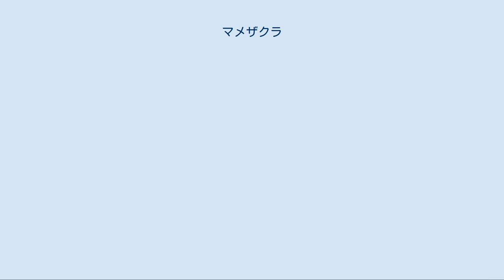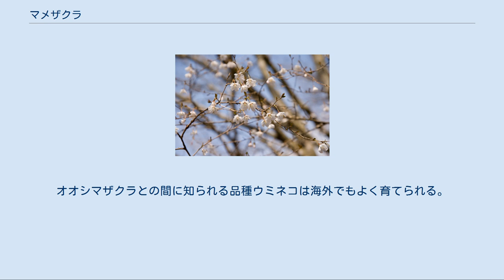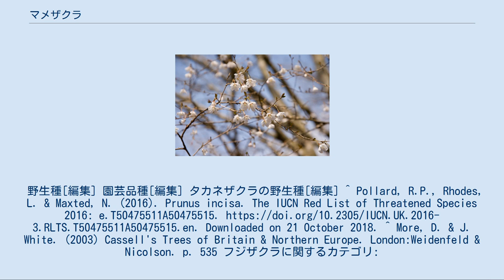マメザクラ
マメザクラ（豆桜、学名：Cerasus incisa (Thunb.) Loisel.）はバラ科、サクラ属の植物。
桜の野生種の一つ。
富士山近辺やその山麓、箱根近辺等に自生しており、フジザクラやハコネザクラとも言う。
マメ(豆)の名が表すように、この種は樹高が大きくならず、花も小さい。
また、この種は山梨県の県の花に指定されている。
 花の時期は3月下旬から5月上旬で、花弁は五枚一重で色は白から薄紅色。
花は1cmから2cmと小ぶり。
他種と違い花を下に向けて開かせる。
 樹木としてはさして大きくならず、大きいものでも10m程度であり、樹高1m程でも花をつけるようになる。
この特徴は栄養や気候から生育の難しく大きく成長できない亜高山帯でも子孫を残せるように変化したものだと考えられる。
このため、亜高山気候の場所でも育ち、一般的な桜より寒さに耐える。
木の肌は薄い灰色。
細い枝を長く伸ばす。
 葉は広い楕円形で葉の端の鋸上の部分は切込みが深い（欠刻状重鋸葉）。
実は赤黒く熟する。
 大きく育たなくとも花を咲かせる特徴があるため、庭木や盆栽としても非常に有用といえる。
寒さに非常に強く、-20℃にも耐える。
 富士や箱根を中心に本州の中部、中央地溝帯近くに分布している。
伊豆半島の温帯から亜高山帯まで様々なところに分布している。
この地形になじむように自らを変化させていったと考えられている。
 マメザクラに似ていたり、変種だとされる桜はマメザクラ群に分類されている。
これらは更にマメザクラ系とタカネザクラ系に別れている。
オオシマザクラとの間に知られる品種ウミネコは海外でもよく育てられる。
野生種[編集] 園芸品種[編集] タカネザクラの野生種[編集] ^ Pollard, R.P., Rhodes, L. & Maxted, N. (2016). Prunus incisa. The IUCN Red List of Threatened Species 2016: e.T50475511A50475515. Downloaded on 21 October 2018. ^ More, D. & J. White. (2003) Cassell's Trees of Britain & Northern Europe. London:Weidenfeld & Nicolson. p. 535 フジザクラに関するカテゴリ